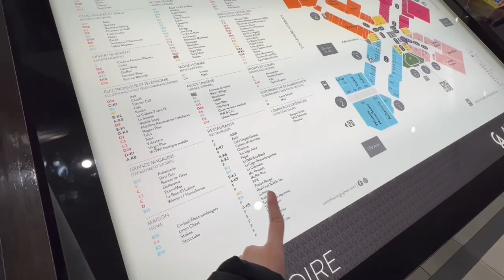Our Weekend Routine || Shopping Mall in Canada || Canada’s Winter Life